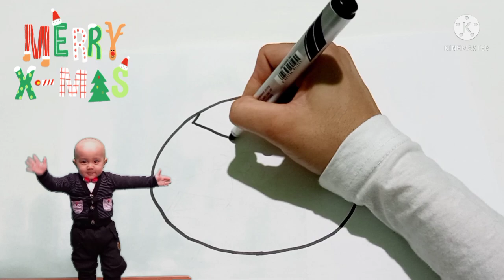Draw the Angry Birds (Red)|Drawing Coloring for kids|Cheerful Song|앵그리 버드 그리기(빨간색)|Zeichnung Färbung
🎨 Welcome to Kids Coloring!

🌈 *"Explore the Magic of Colors!"*

🖍 Fun • Learning • Creativity

✨ Discover:
- Bright cartoon characters!
- Easy coloring tutorials!
- Creative and fun ideas!